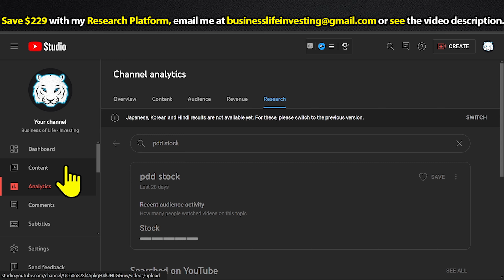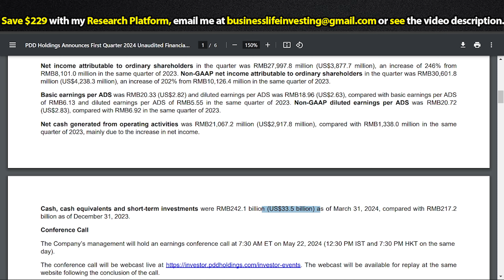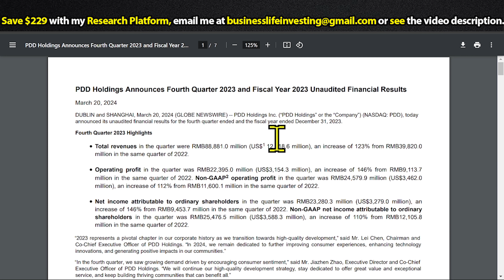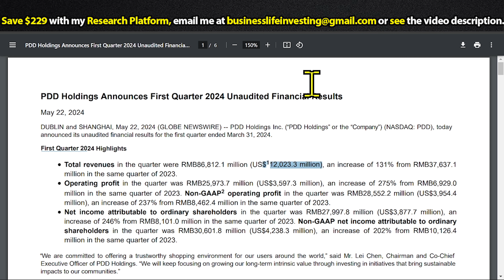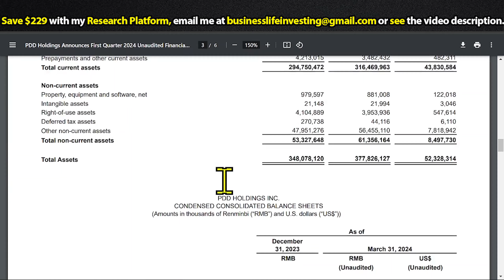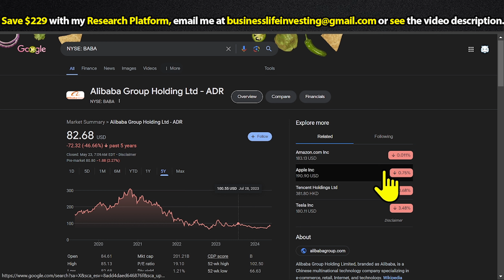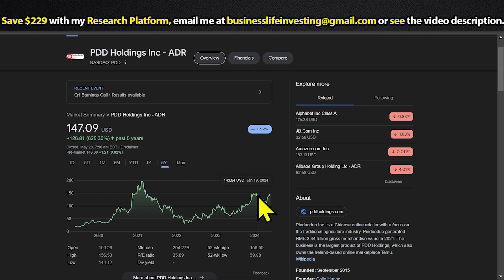Is PDD Stock a Buy Now? - PDD Holdings Analysis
You are solely responsible for making your own investment decisions.